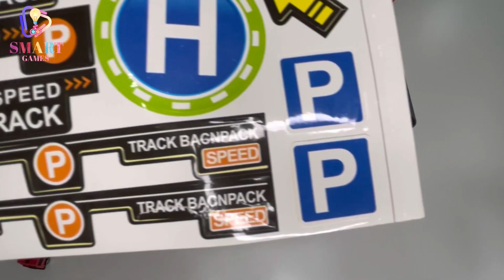Fire Control Center Parking Lot Toys Simulate Fire 🔥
الموسيقى: Back to 1987
موسيقي: EnjoyMusic